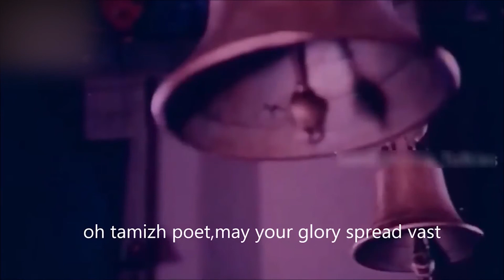Nambiandar Nambi - Ganesha Deity Eats the Food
This is a clip on the story of Nambiandar Nambi, which was narrated to the SPH by Dr. R. Selvaganapathy, the famous Shaivite Tamil scholar and speaker,after which He decided to feed His own Ganesha deity and make him eat the food!

The SPH JGM Nithyananda Paramashivam in His own words  :
''I hear the story of Nambiyandar Nambi
I got this Ganesha as a gift for My birthday. I had such a strong feeling-connection with him that I felt that Ganesha was actually there…that the deity was not just a stone; it was Ganesha Himself!

During My childhood, I used to attend many Satsaṅgs (discourses). One day, the speaker was narrating an incident from the life of Nambiyandar Nambi (a Shaivite scholar) when he was a young boy. I still remember that speaker’s name - Selva Ganapathy! He was a famous religious speaker in Tamil Nadu. When Nambiyandar Nambi was a child, his father used to offer worship at a Ganesha temple every day. He was a temple priest.

One day, the father was sick, so he told his little son, “You please go and offer worship at the temple today.” So Nambiyandar Nambi went to the temple with the food offering and all the worship articles. He performed all the rituals. He placed the food in front of Ganesha. He thought that Ganesha actually eats the food every day. He did not know that his father brought the food back home every day. Half an hour, one hour, two hours went by…and the food was still there! The boy started worrying and asked Ganesha, “What happened? Did I do anything wrong? You are not eating! Come and eat! I have to go back soon…my father is sick.” The Kāṭhopaniṣad beautifully says, “śraddhā viveśa (authenticity) happens when you are possessed by a certain truth.

” Sometimes, when you face a difficult time in life, you suddenly decide, “I will be very straight, honest and dharmic. I will not bend.” In those few moments, you are possessed by śraddhā - authenticity, the Truth. So, śraddhā vivesha happened to Nambiyandar Nambi. Suddenly, he felt, “Ganesha has to eat!” He started weeping. He said, “I will bang my head on these temple steps and die if you don’t eat!” And he really started banging his head on the steps! At that time, he just knew that Ganesha was going to eat; even a slight doubt did not exist in him. He started banging his head on the steps - and the story says, suddenly Ganesha appeared and ate the food and blessed him! When the boy went back to his father, his father asked, “What happened? Where is the food offering?” Nambiyandar Nambi said, “Ganesha ate it.” He took his father to the temple, and there the father saw for himself! The story says that the father prostrated before his son and said, “All these years, I was only doing it as a ritual.

I suddenly decided: I will also make My Ganesha eat! This is tarka, simple logic: When he made Ganesha eat, why not Me? It is simple tarka. So I ran and told Ganesha, “Don’t worry, from today I will give you food. You should eat it properly.” But Ganesha was not eating. Maybe he heard Me, but he did not respond. For two or three days, I was sitting and convincing him about why he should eat. Maybe that was the time that matter was melting into Consciousness - meaning, the word was moving the world.
By again and again saying, “Eat! You should eat!” to Ganesha; it became a declaration. Understand: When your declarations are very strong, even if there is a stone in front of you, it will listen!

Ganapati Upanishad,Atharva Veda,downloaded by Rishi Ganaka :
सर्वं जगदिदम् त्वत्तस्-तिष्ठति
सर्वं जगदिदम् त्वयि लय-मेष्यति
सर्वं जगदिदम् त्वयि प्रत्येति
sarvaṃ jagadidam tvattas-tiṣṭhati
sarvaṃ jagadidam tvayi laya-meṣyati
sarvaṃ jagadidam tvayi pratyeti
Word to word breakdown and meaning :
sarvaM = everything
jagat = universe
idam = this
tvattaha = from you
tishhThati = sustained and nourished
tvayi = into you
layameshhyati = dissolves
prati - towards
eti = approaches
All components of jagat is sustained and preserved by You.It undergoes dissolution through You.It also merges back into You ( as they are born from You ).
Rig Veda 2.23.1 , downloaded by Rishi Saunako Grtsamada :
गणनां त्वा गणपति(ग्म्) हवामहे कविं कवीनामुपम-श्रवस्तमम्
gaṇanāṃ tvā gaṇapati(gm) havāmahe kaviṃ kavīnāmupama-śravastamam
gaNaanaaM = of gaNa-s
tvaa = you
gaNa-patim = Lord of the Gana-s
havaamahe =  to offer oblation
kavim = poet ( inspirer )
kaviinaam = of the poets
upama = incomparable
shravaha = very famously heard of
tamam = of the highest quality
O Ganapati,we offer our oblations ! The inspirer of poets,Who is famously heard of,who is incomparable and supreme in nature.
Clip from movie 'Vetri Vinayagar 1996'